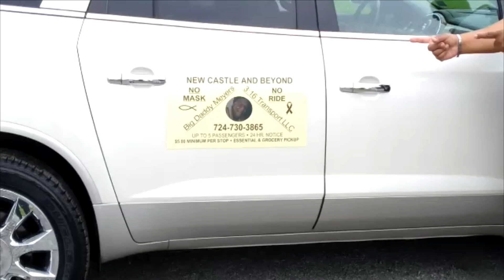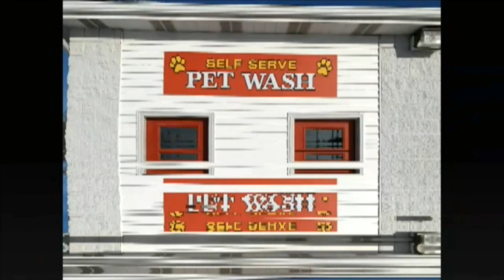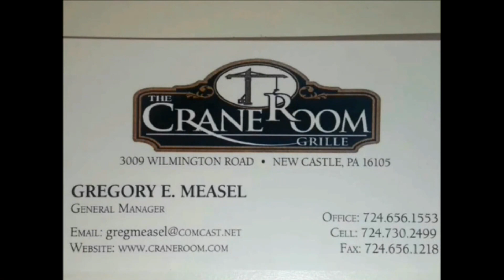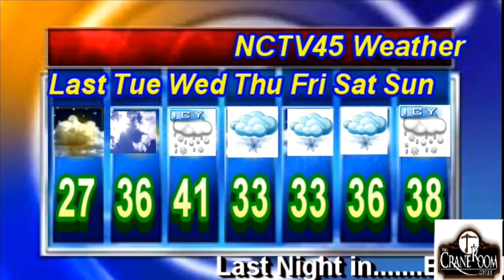NCTV45’S LAWRENCE COUNTY 45 WEATHER 2022 TUE JANUARY 24 2023 PLEASE SHARE